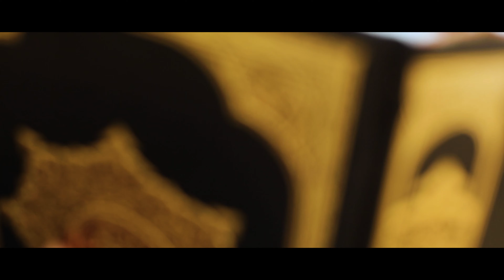SWABAH | NABIDHINA GAANAM | AL SABITH | BISHIR ELAVALLY | YAMIN MEDIA CREATIONS | ESSAAR MEDIA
 Yamin Media Creation proudly presents SWABAH in associate with Radio Malayalam 98.6 (QFM)
 Lyrics & Composer              : Bishir Elavally
 Visual Direction and DOP   : Althu Althaf
 Production                            : Yamin Media Creation
 Vocal                                     : Al Sabith
 CUTS                                     : SAJU jose
 Orchestra                             : Muhammed Ali
 Mixing                                  : Abhijith K Sreedher
 Production Controller        : Faasil Haneef
 Associate Direction            : Fathaah D Ram
 Art Direction & Stills           : Raoof Shamsudheen
 Associate D.O.P                  : Nasif Abdul Samad
 Recording Studio                : Qbeatz Qatar Digital Recording Studio
 SPECIAL THANKS
Muthu Alukkal
Noushad Aami
Shefeek Elavally
Shahnas Elavally
Rhythm of Doha
Qatar Broz
Bluetooth Boys
Qatar Sahayi
Shanif
Zaieema Photographer
Shafeer Elavally
Kareem Elavally
Hamsa K.V
RJ  Sooraj
RJ Femina
Shafi (Raheep Media)
Anzif
Ramshad M.K & Shameer V.A
Santhosh kizhattoor
Raja sahib
Cinema Company
Ezdan Buddies

nabidina song,
nabidina song for kids,
nabidina songs malayalam 2021 lyrics,
2 class nabi nabidina songs,
nabidina songs 3 class,
class 3 nabidina songs malayalam,
nabidina song 3,
nabidina songs malayalam 2021 3,
nabidina song std 3,
nabidina songs malayalam 2021 3 class,
nabidina songs malayalam 2021 3 minutes,
nabidina song 4 class,
nabidina song 4,
nabidina song 4th class,
nabidina song 4 minutes,
nabidina song 7 class,
nabidina song 7th class,
nabidina songs malayalam 2021 7,
nabidina songs malayalam 7 class,
nabidina songs class 8,
nabidina songs malayalam 2021 8 class,
nabidina song 9 class